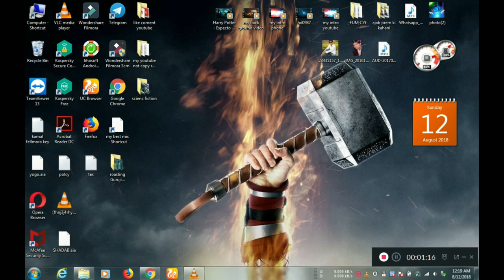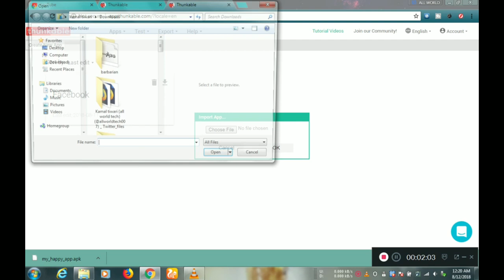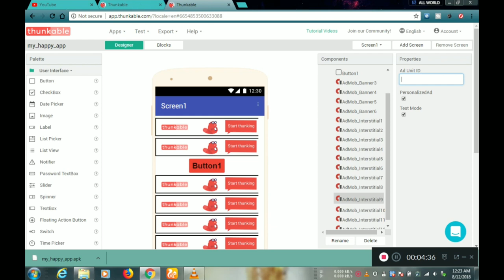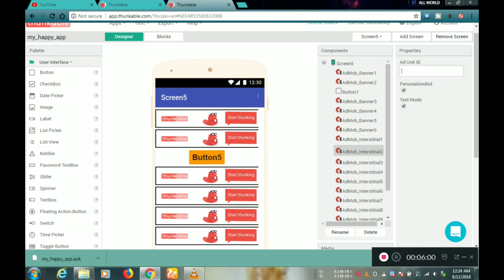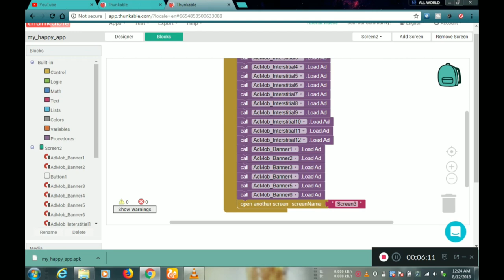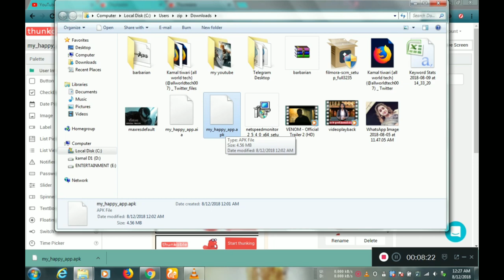how to upload aia file thunkable and appy builder full tutorial in Hindi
Hello bhai log kaise ho Asha karta hoon aapse bahut hi acchi Hoon gaye aur bahut Hai Mast honge toh aaj Hum is video mein batayenge ki aap ko jo main aia thi usse appybuilder AIA file thunkable par kaise upload Karna Hai To Jaise Ki Main is video mein step by step bataya hai aapko kitchen table par up Y file Kaise upload karna hai sim aise hi aapko apna yeah yeah file upload karna hai and AD unit ID bhi aapko sim ISI Tarah dalni Hai admob Mein jaake aap ko apni ad unit ID create karne ke baad aapko Usi Tarah upload Karni Hogi Asha karta hoon aap Sabko yeah video bahut hi accha laga Hoga video accha laga ho toh please like subscribe my YouTube channel subscribe Kar Ke Jana ji and Dosto ko Sare bhi kar dena ji

AIA file download link